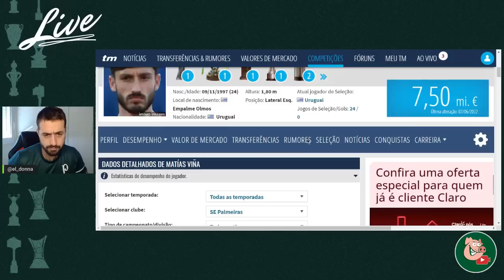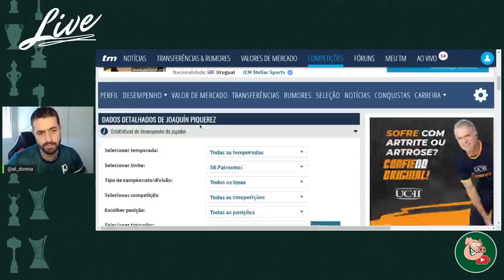QUAL DOS DOIS URUGUAIOS É MELHOR? COMENTE!